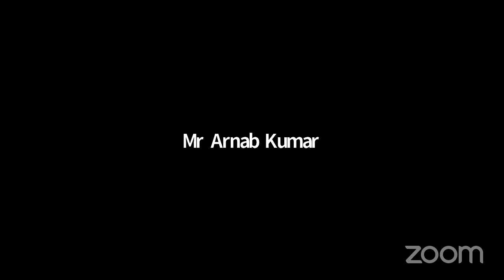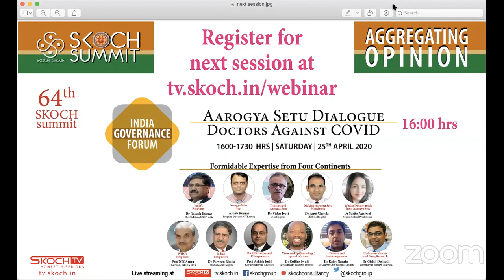Aarogya Setu Dialogue-Understanding all Dimensions | India Governance Forum | Live 64th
Agenda

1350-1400 - Login to Zoom and standby
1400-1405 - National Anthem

14:05-15:30 Hrs
Aarogya Setu Dialogue: Challenges, Responses and Opportunities

Opening Remarks: Mr Rohan Kochhar, Director, Public Policy, SKOCH Group
Aarogya Setu App: Mr Arnab Kumar, Program Director, NITI Aayog
Mr Prasanth Sugathan, Volunteer Legal Director, sflc.in
Ms Pratibha Jain, Partner, Nishith Desai Associates
Mr Sidharth Deb, Policy & Parliamentary Counsel, Internet Freedom Foundation (IFF)
Mr Tushar Sannu, Advocate, Delhi High Court

Ms Devdutta Mukhopadhyay, Associate Counsel (Litigation & RTI) Internet Freedom Foundation
Mr S N Pradhan, Director General, National Disaster Response Force (NDRF)
Dr Pavan Duggal, Advocate, Supreme Court of India, Founder-cum-Chancellor, Cyberlaw University
Maj Gen Nilendra Kumar, Lex Consilium Foundation

Dr Ashwani Mahajan, National Co-Convener, Swadeshi Jagaran Manch
Dr Amir Ullah Khan, Professor, Economics, MCRHRDI, Govt of Telangana
State Perspective: Mr Heera Lal, Additional Managing Director, National Health Mission, Government of UP
Mr Anil Bhardwaj, Secretary General, FISME

Session Wrap-up

Panelists:
CA Arun Ahuja, Promoter & Senior Partner, Ahuja Arun & Co
CA Rohit Vaswani, President, BVSS & Founder Partner, Raj K. Sri & Co.
Mr Nirmal Bansal, Development Banker
Mr Gyanendra Keshri, Consulting Editor, INCLUSION
Ms Shefali Dash, Former DG NIC
Dr N Vijayaditya, Former DG NIC
Dr C Muralikrishna Kumar, Former Sr Advisor, NITI Aayog